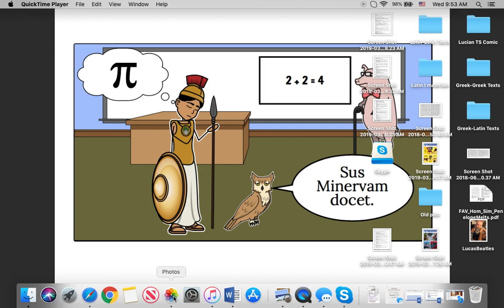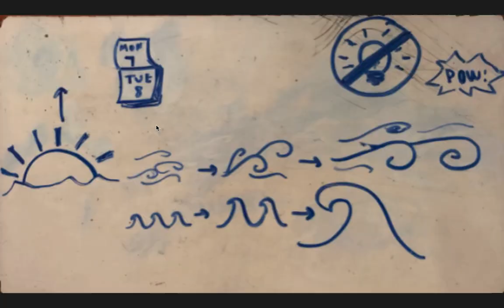Lucian's True Stories I.6: Storm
Chapter 1.6 narrated by Kirkos (David Ring) and illustrated by Honors Ancient Greek II students from the Veritas Preparatory Academy Class of 2019.

ἡμέραν οὖν καὶ νύκτα οὐρίῳ πλέοντες ἔτι τῆς γῆς ὑποφαινομένης οὐ σφόδρα βιαίως ἀνηγόμεθα, τῆς ἐπιούσης δὲ ἅμα ἡλίῳ ἀνίσχοντι. ὅ τε ἄνεμος ἐπεδίδου καὶ τὸ κῦμα ηὐξάνετο καὶ ζόφος ἐπεγίνετο καὶ οὐκέτ᾽ οὐδὲ στεῖλαι τὴν ὀθόνην δυνατὸν ἦν. ἐπιτρέψαντες οὖν τῷ πνέοντι καὶ παραδόντες ἑαυτοὺς ἐχειμαζόμεθα ἡμέρας ἐννέα καὶ ἑβδομήκοντα, τῇ ὀγδοηκοστῇ δὲ ἄφνω ἐκλάμψαντος ἡλίου καθορῶμεν οὐ πόρρω νῆσον ὑψηλὴν καὶ δασεῖαν, οὐ τραχεῖ περιηχουμένην τῷ κύματι: καὶ γὰρ ἤδη τὸ πολὺ τῆς ζάλης κατεπαύετο. προσσχόντες οὖν καὶ ἀποβάντες ὡς ἂν ἐκ μακρᾶς ταλαιπωρίας πολὺν μὲν χρόνον ἐπὶ γῆς ἐκείμεθα, διαναστάντες δὲ ὅμως ἀπεκρίναμεν ἡμῶν αὐτῶν τριάκοντα μὲν φύλακας τῆς νεὼς παραμένειν, εἴκοσι δὲ σὺν ἐμοὶ ἀνελθεῖν ἐπὶ κατασκοπῇ τῶν ἐν τῇ νήσῳ.